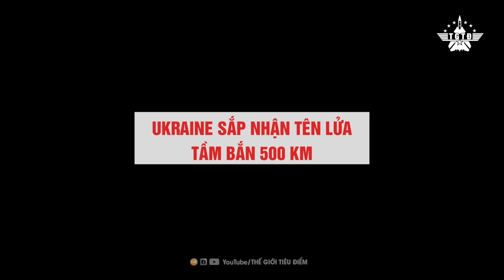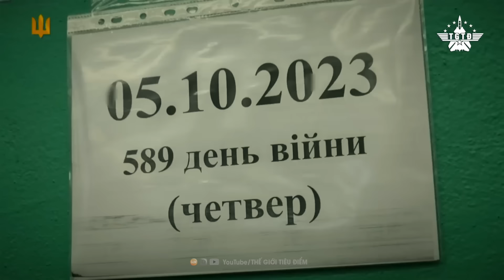Nga Thiếu Vũ Khí Cấp Phát Cho Lính Dự Bị; Ukraine Nhận Siêu Tên Lửa 500km